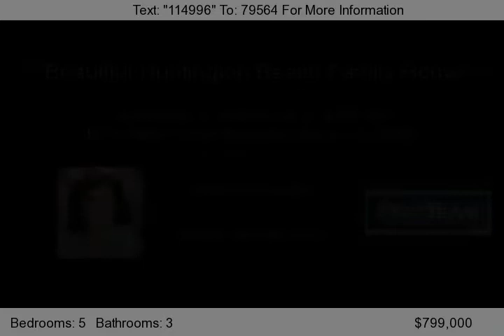5171 Stallion Circle, Huntington Beach, CA 92649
REDUCED TO SELL...! Meticulous 5 bedrooms, 3 baths home located on quiet cul-de-sac street! This gorgeous home boasts 2,392 SF of large living room with fireplace, open kitchen with white cabinets and black granite counter tops, formal dining room, separate family room with fireplace, huge master retreat with fireplace and master bath. Beautifully landscapped front yard with custom hardsca...